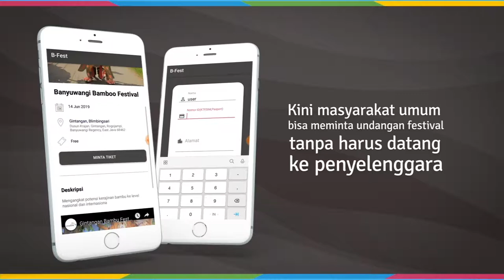Tutorial Download Aplikasi Majestic Banyuwangi Festival 2019 Versi Android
Kabupaten Banyuwangi kembali menggelar Majestic Banyuwangi Festival 2019. Ajang wisata sepanjang tahun yang di gelar rutin sejak tahun 2012 ini menghadirkan beragam events menarik yang pada tahun ini jumlahnya mencapai 99 Events.